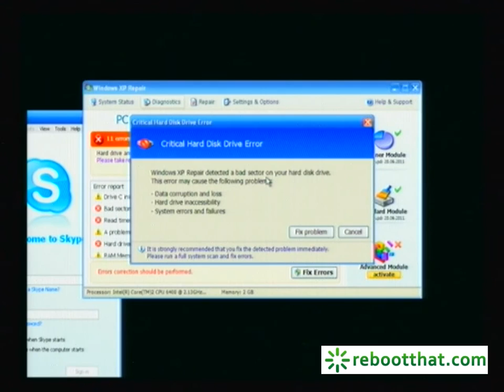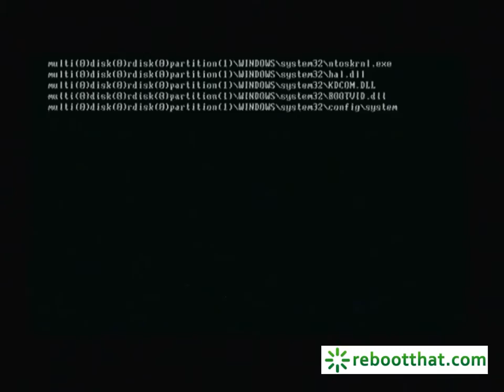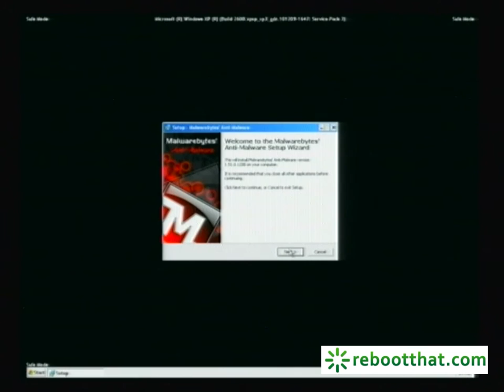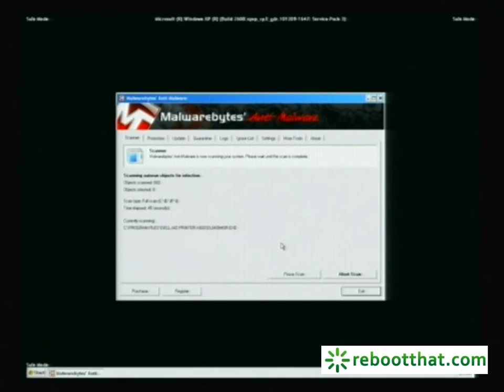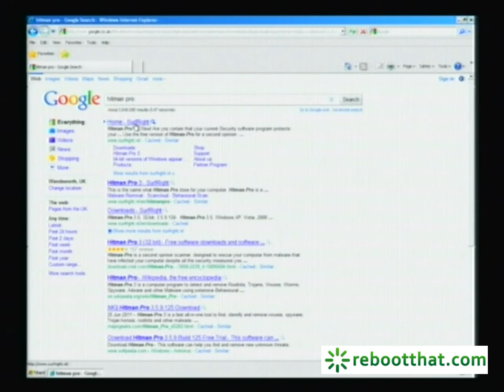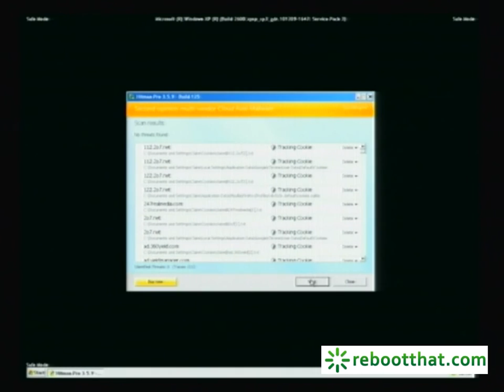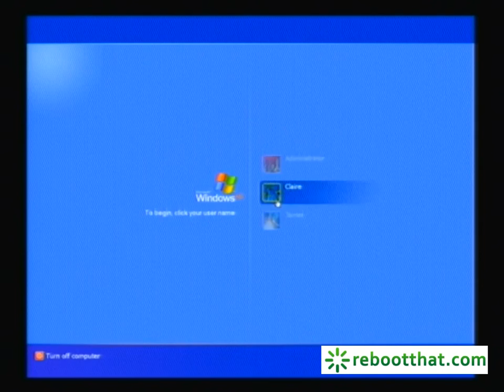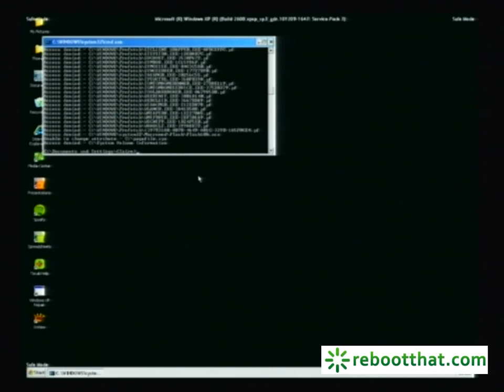Windows XP repair virus removal instructions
This video will show you how to remove Windows XP repair fake anti-virus infection.

Windows XP repair is a malicious program, created to steal money from you.  Please don't use your credit card to pay for it.

It can also hide most of the files on your computer, but this video will show you how to unhide them again.

Just follow the instructions on screen.

Virus removal / Data recovery / Laptop Repair / Desktop Repair / Server Repair

-= London Computer Repairs =-